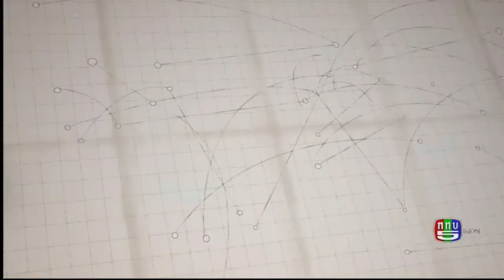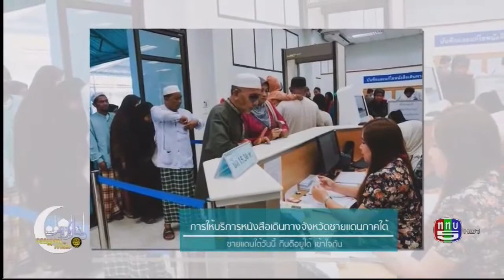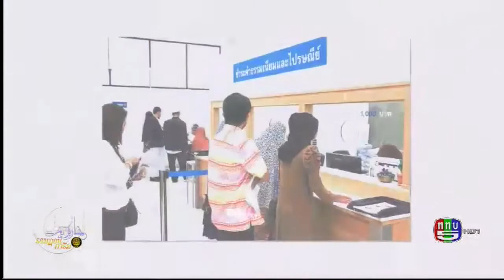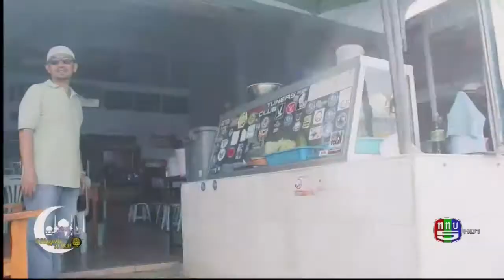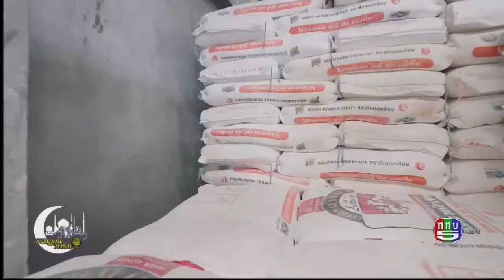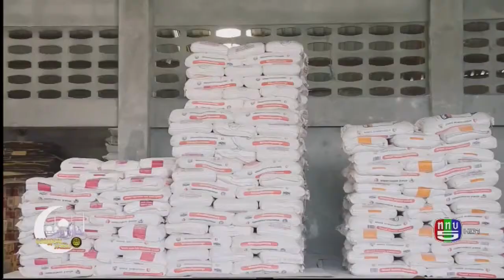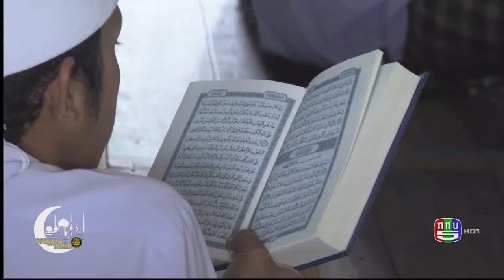รายการรอมฎอนการีม ตอนที่ 28 ออกอากาศวันที่ 23 06 2560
รายการรอมฎอนการีม
ทางสถานีวิทยุโทรทัศน์กองทัพบกช่อง 5
ช่วงอัลกุรอ่านนำทางชีวิต : ซูเราะห์ อัลมูนาพีกูน 04-05
ช่วงสลามประเทศไทย : ซากาตกับการพัฒนาสังคม
ช่วงชายแดนใต้วันนี้ กินดี อยู่ได้ เข้าใจกัน : การให้บริการหนังสือเดินทางจังหวัดชายแดนภาคใต้
ช่วงวิถีมุสลิมไทย : มัสญิดอัลนูร อ.แม่สาย จ.เชียงราย
ช่วงรอมฎอนปริทัศน์ : บทเรียนจากรอมฎอน